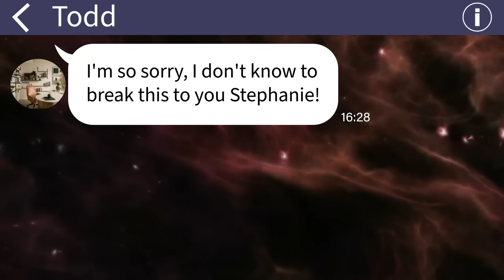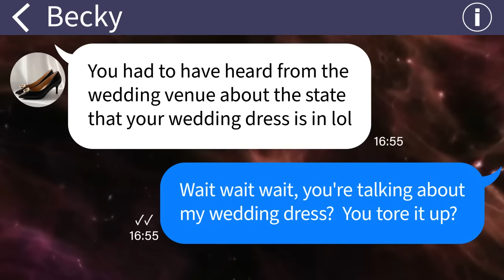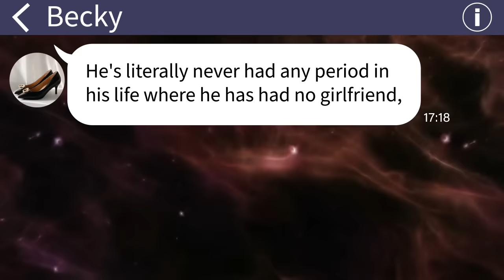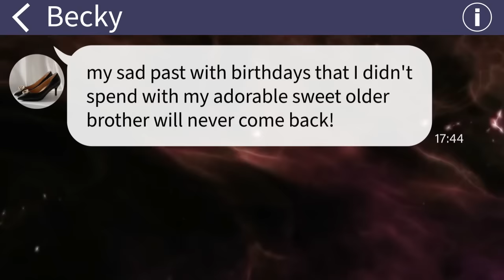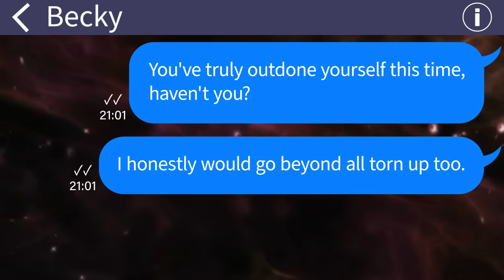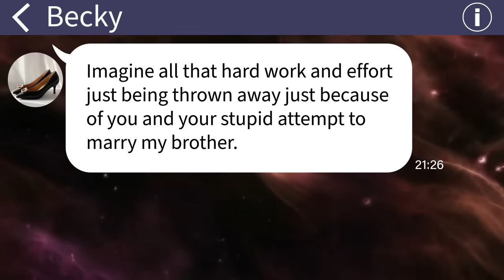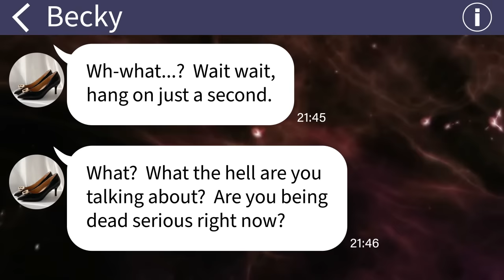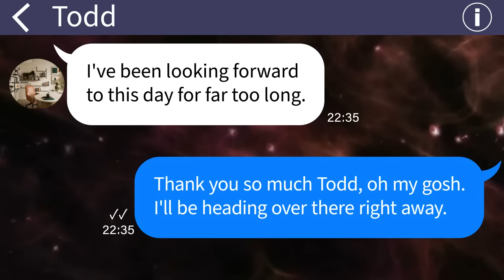【Apple】 My fiancé's sister completely destroyed my wedding dress the night before our wedding...